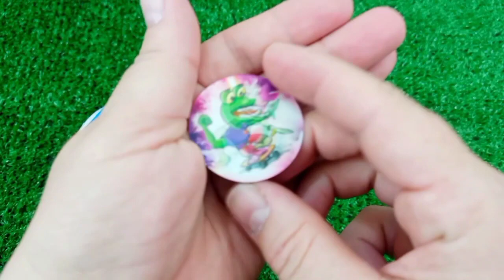ASMR RAINBOW DESSERTS FROZEN NIK-L- NIP COLOR ICE CREAM 무지개 디저트 얼린 닉 클립 아이스크림 먹방 MUKBANG CANDY